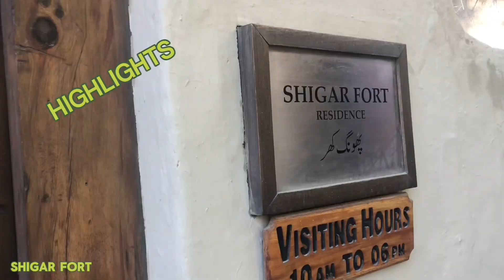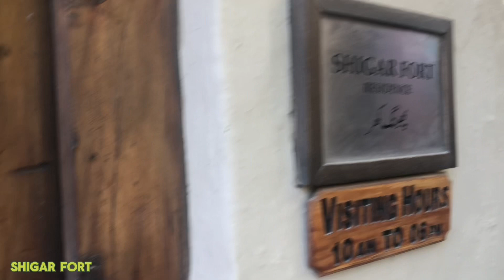EXPLORE GB | EP 1 | TOURISM | EXPLORE PAKISTAN | LOVE NATURE | GILGIT BALTISTAN | PK PARADISE | JUN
Gilgit-Baltistan, formerly known as the Northern Areas, is a region administered by Pakistan as an administrative territory. It constitutes the northern portion of the larger Kashmir region, which has been a subject of dispute between India and Pakistan since 1947 and between India and China since 1959. Here are some key points about this captivating region:
Geography and Borders:
Gilgit-Baltistan shares borders with:
Azad Kashmir to the south.
The province of Khyber Pakhtunkhwa to the west.
The Wakhan Corridor of Afghanistan to the north.
The Xinjiang region of China to the east and northeast.
The Indian-administered union territories of Jammu and Kashmir and Ladakh to the southeast.
Together with Azad Kashmir, it is referred to by international organizations as "Pakistan-administered Kashmir"1.
In terms of geographical area, Gilgit-Baltistan is six times larger than Azad Kashmir1.
History and Autonomy:
The region became a separate administrative unit in 1970 under the name “Northern Areas”.
It was formed by merging the former Gilgit Agency, the Baltistan district, and several small former princely states (including Hunza and Nagar).
In 2009, it was renamed “Gilgit-Baltistan” and granted limited autonomy through the Self-Governance Order. However, real power remains with the governor rather than the chief minister or elected assembly.
The population of Gilgit-Baltistan has expressed a desire for integration with Pakistan proper as a fifth province, distinct from the rest of the Kashmir region1.
Natural Beauty:
Gilgit-Baltistan is a capital of tourism in Pakistan.
Its landscape features majestic mountains, serene lakes, sprawling glaciers, and picturesque valleys.
Notably, it is home to some of the highest peaks in the world, including K2, the second-highest peak globally12.
Languages and Culture:
The region boasts a rich linguistic diversity, with languages such as Balti, Shina, Wakhi, Burushaski, Khowar, and more.
Its cultural heritage is a blend of ancient traditions, folklore, and vibrant festivals.
Gilgit-Baltistan—a land of rugged beauty, where mountains touch the sky and adventure awaits at every turn.